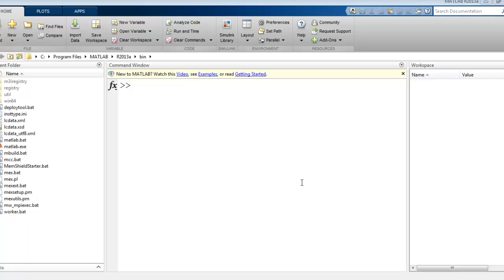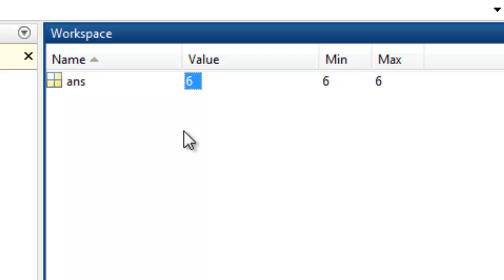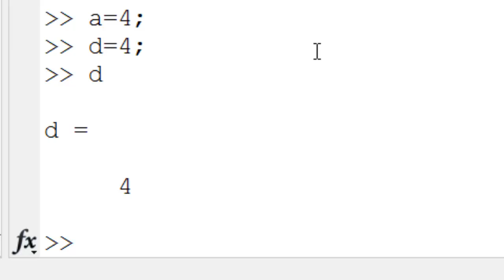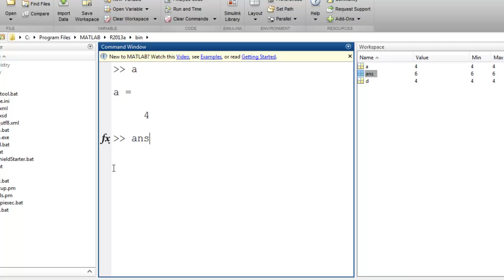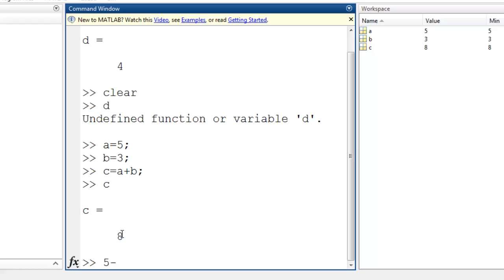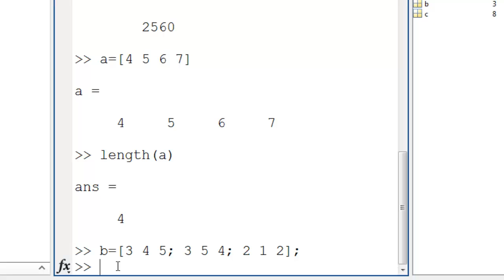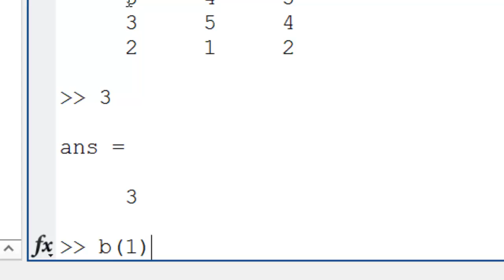الأسبوع الأول : مقدمة للعمل مع بيئة الماتلاب